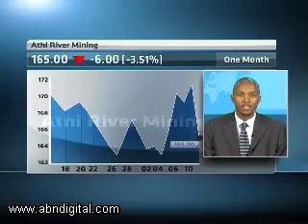13 May - Kenyan Markets - Eric Musau - African Alliance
Alishia Seckam speaks with Eric Musau, who is a Research Analyst at African Alliance, looking at: Foreign investors taking profits; Cement companies among the top 5 gainers; Extreme pressure on Kenyan shilling.